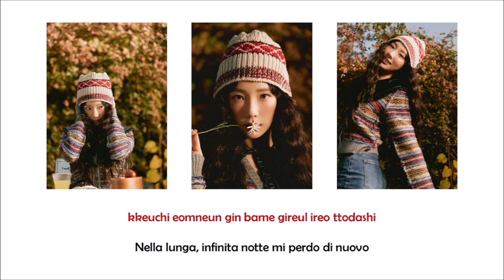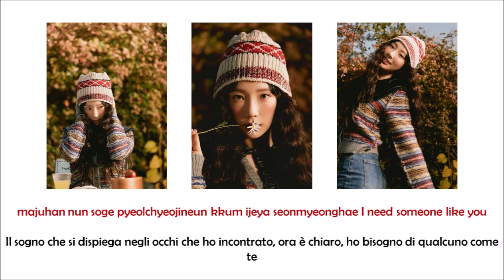Taeyeon (Girls' Generation) - Galaxy [Lyrics Romanized | SUB ITA]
Taeyeon Girls' Generation SNSD Galaxy Lyrics Romanized SUB ITA